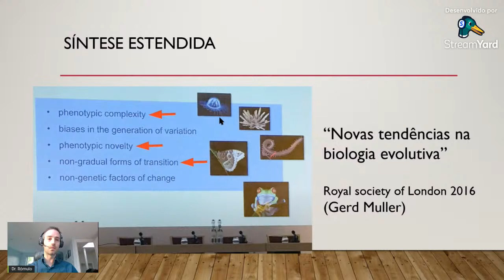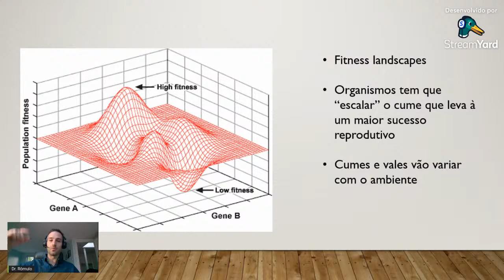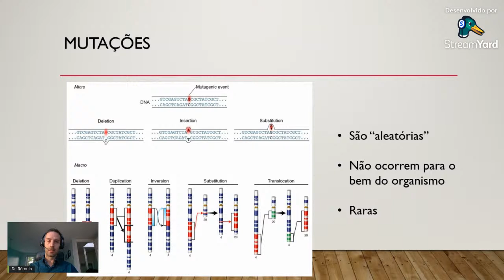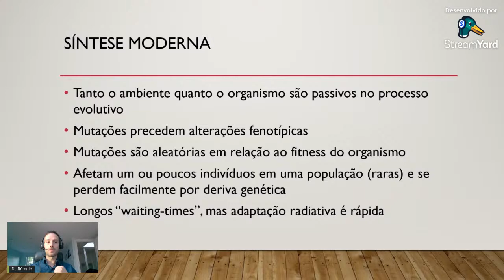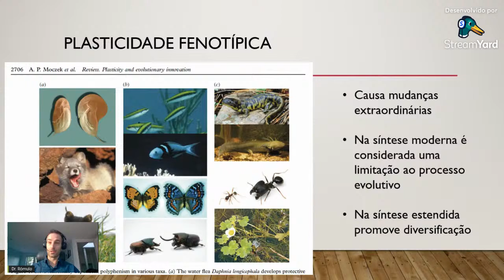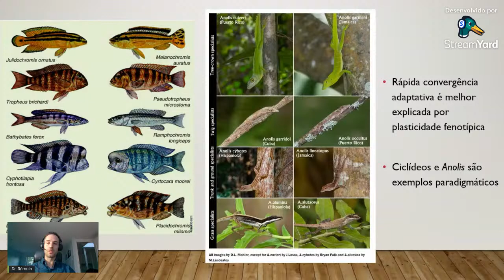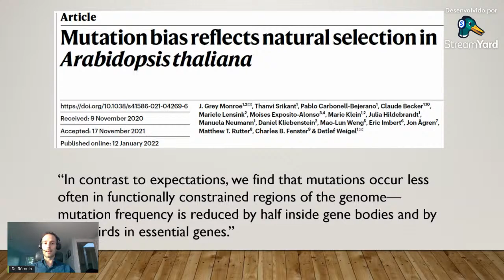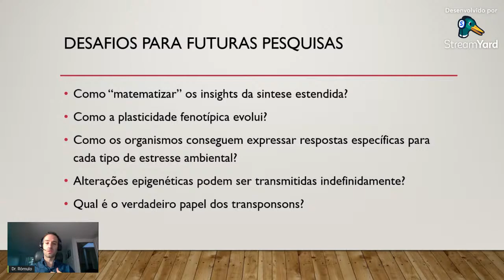Qual o papel do ambiente na evolução dos organismos? Síntese moderna vs Síntese estendida.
2022. Mais um tema interessante no ECOS Webinários Palestras e Cursos da UNEB. Venha participar!
Na síntese moderna, os organismos são considerados entidades passivas no processo evolutivo e o ambiente é visto como um pano de fundo que, no máximo, atua como filtro para mutações. Mutações benéficas são notoriamente raras, afetam um ou poucos indivíduos e, portanto, podem ser facilmente perdidas por deriva genética. Nesta palestra, o Dr. Rômulo Carleial defenderá a nova visão da Síntese Estendida em que o ambiente e os organismos desempenham um papel mais ativo na evolução adaptativa.